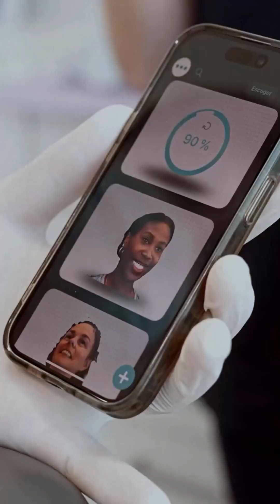Dental implants with little bone availability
Upper and lower restoration case with subperiosteal implants and direct finishing using the fulldigital @digishape3d protocol in our Advanced Dentistry Unit.